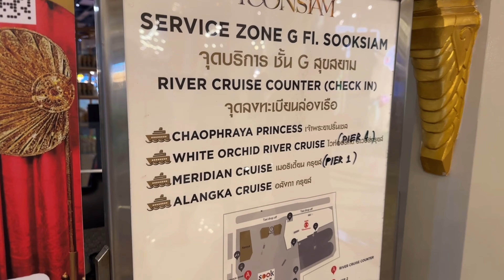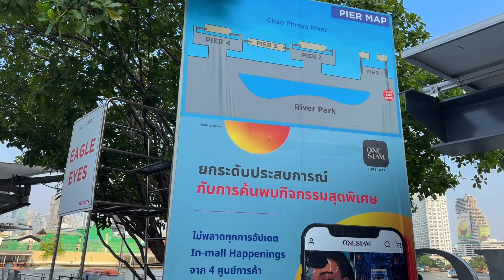ICONSIAM | Chao Phraya White Orchid River Cruise (Dinner Buffet) | BANGKOK 2023 | Travel VLOG 27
Welcome to Thailand, 2023!

"WORK, EAT, TRAVEL, REPEAT”